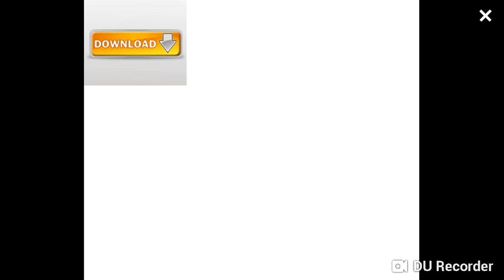Finland vs the world wc4 1939 conquest